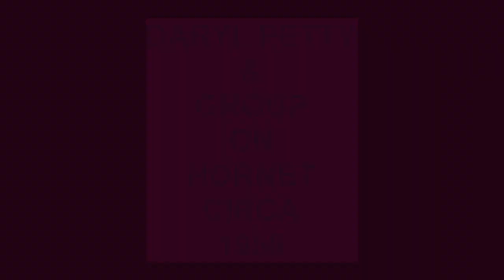DARYL PETTY & GROUP FLAMING LOVE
DARYL PETTY & GROUP. FLAMING LOVE, RARE DOO WOP BALLAD, VOCAL GROUP HARMONY, DOO WOP MUSIC GENRE